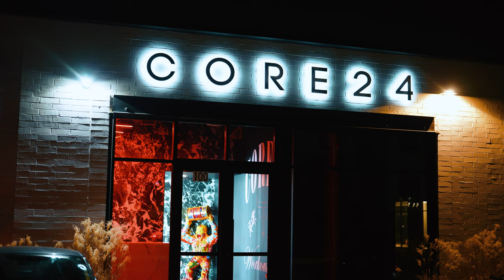DREAMS COME TRUE | a cinematic workout & new friends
love ya'll

(Commission earn)

CODE "MERIK" ON EVERYTHING FOR A DISCOUNT

ELYSIUM ATHLETIC